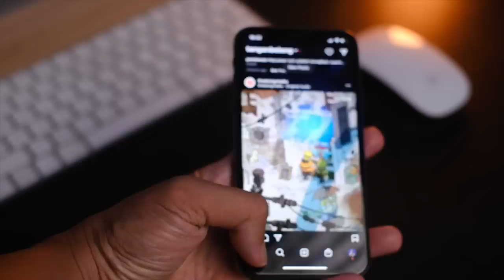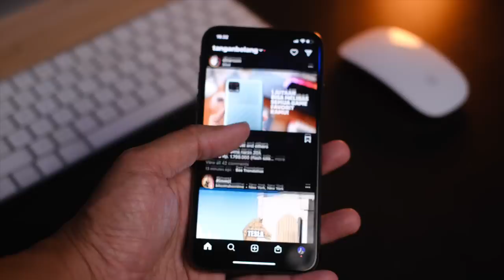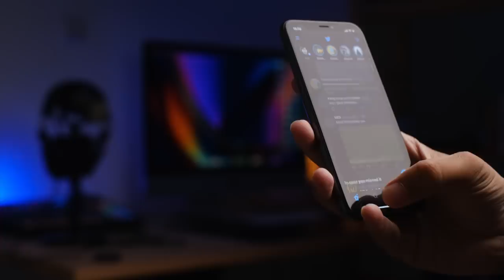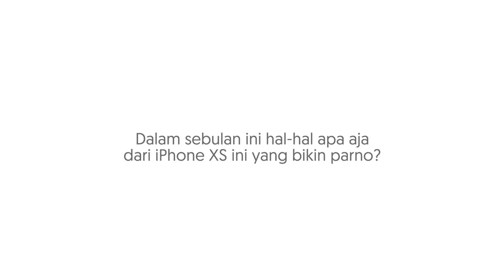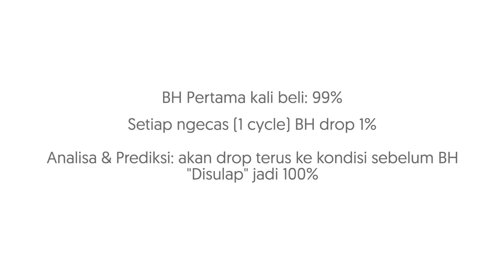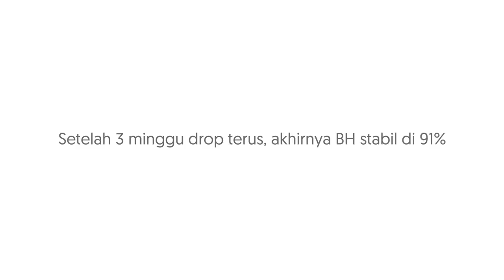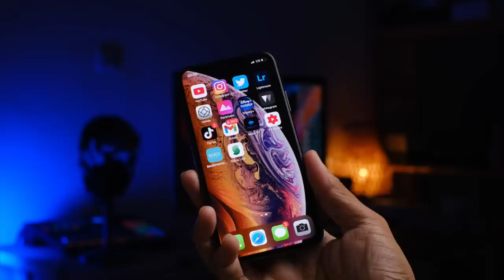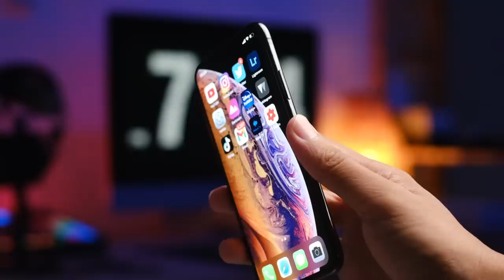SEBULAN BERSAMA iPHONE XS BEKAS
Pertanyaan buat kalian yang beli iPhone bekas di market place. Sekarang kondisinya gimana? Silahkan curhat di kolom komentar.

Atau bantu langsung dengan cara donasi/tip ke IG: tanganbelang
Follow IG jualan: @tanganbelangstore